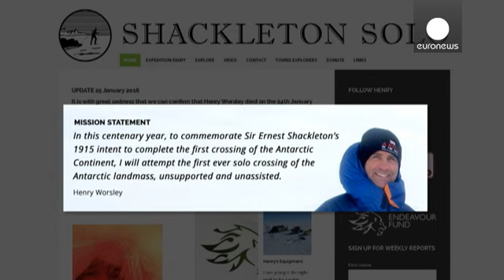Polar explorer Henry Worsley dies trying to reach his dream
Tributes have poured in for the British explorer Henry Worsley who has died after falling ill just 50 km short of attempting to become the first person to cross Antarctica unsupported and unaided.

His death on Sunday following complete organ failure was announced on Monday by his wife who said she was heart broken.

British man attempting to trek alone across Antarctica dies Pierre Nehme (@pierrenehme4) January 25, 2016